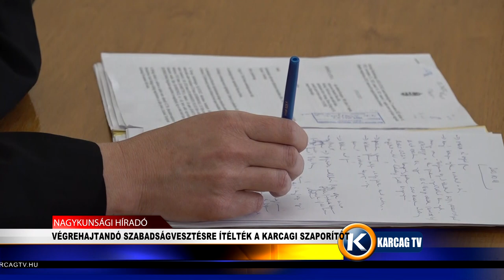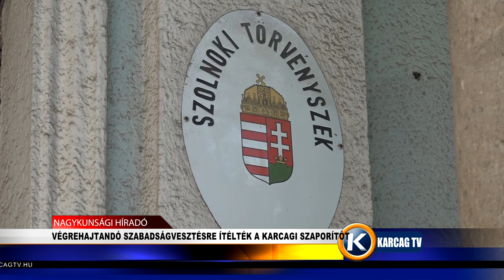VÉGREHAJTANDÓ SZABADSÁGVESZTÉSRE ÍTÉLTÉK A KARCAGI SZAPORÍTÓT